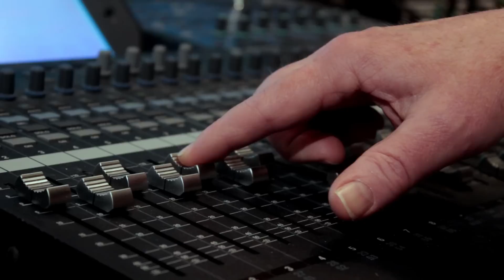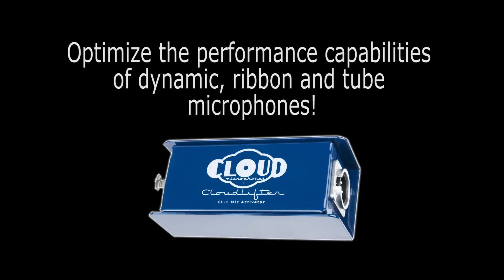Cloud Microphones - Cloudlifter CL-1 Mic Activator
What is a Cloudlifter? Why do I need it? Essentially, it's all about gain and impedance. Some of our favorite microphones are low-output, which can be challenging due to the gain and impedance requirements. The Cloudlifter solves this problem by providing passive microphones an enormous (up to +25dB) ultra-clean boost, while properly loading the microphone's transformer for optimal performance.microphones' transformer for optimal performance.

This video was recorded using an EV RE20 and a Cloudlifter CL-1.